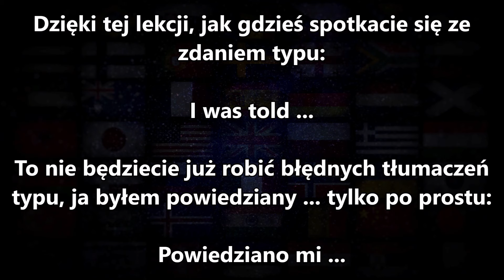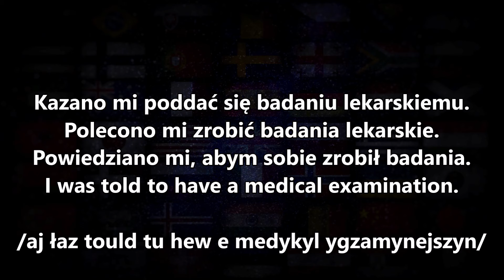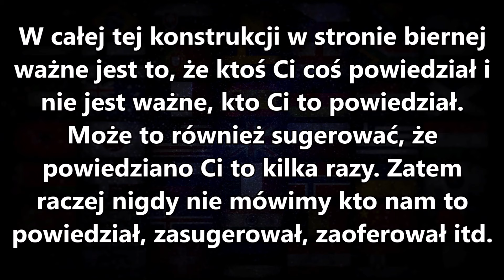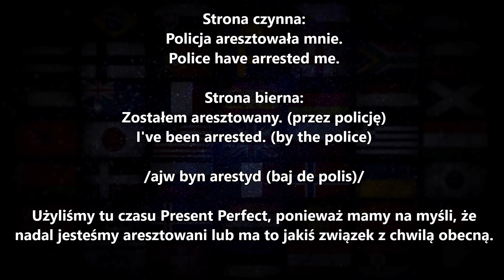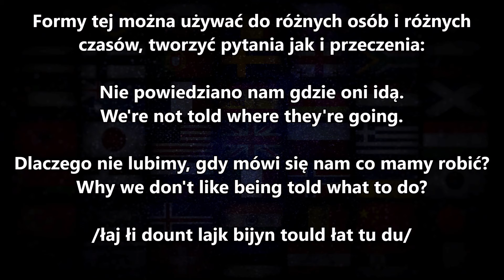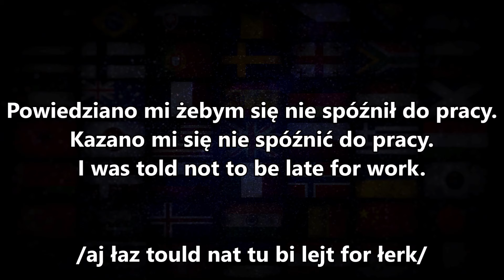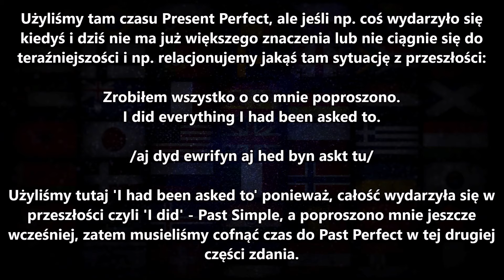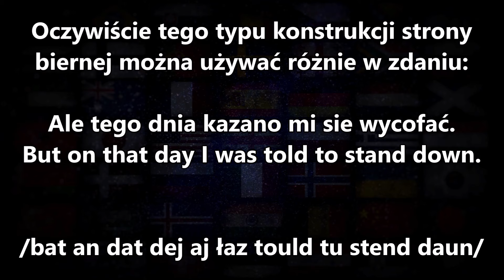Powiedziano mi czyli zdania typu I was told - Strona bierna gramatyka angielski passive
Tłumaczysz 'I was told ...' - Byłem powiedziany ...? Jeśli tak, to koniecznie musisz obejrzeć tę lekcję angielskiego. Jak mówić zdania typu powiedziano mi, doradzono mi, zalecono mi, kazano nam, zaoferowano, zapytano mnie, poproszono mnie itp. Są to zdania w stronie biernej, które mogą przydać się w codziennych rozmowach po angielsku. Strona bierna konstrukcja powiedziano mi I was told. Passive voice in English.